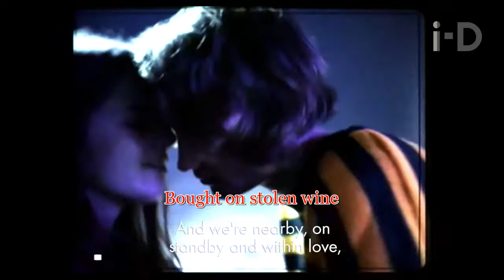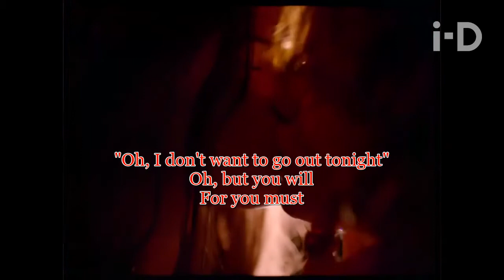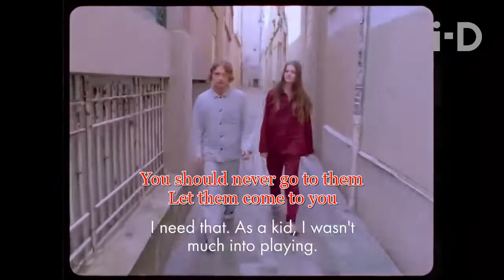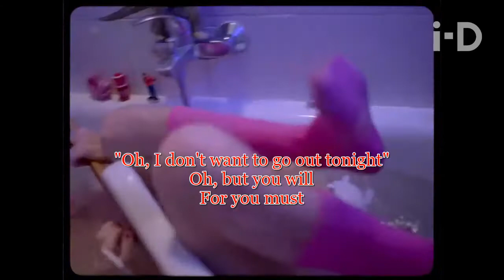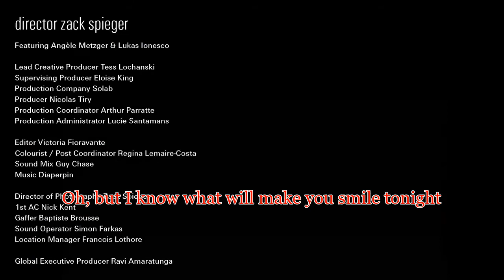Morrissey - " I don't owe you anything"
In Prime Minister's Questions time David Cameron asked about liking the Smiths and Morrissey. I have used this as an introduction to " I don't owe you anything"